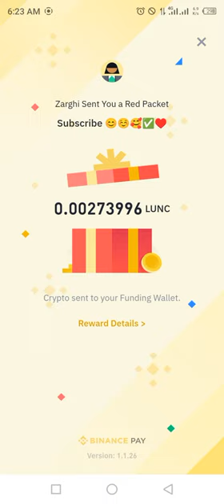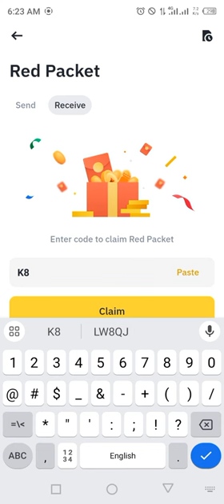Binance red packet code today | LUNC Coins Packets in binance 15-16 MARCH 2024